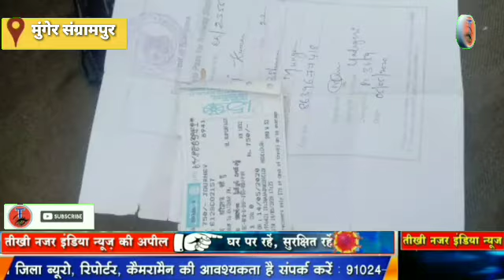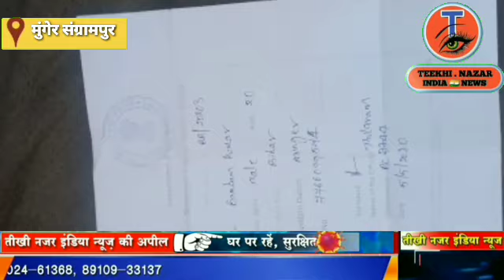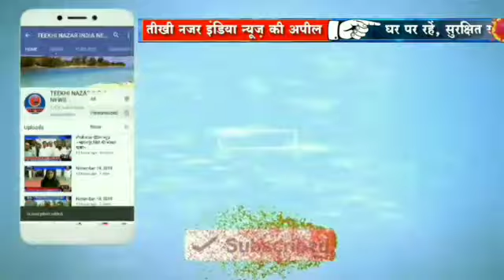तिखी नजर इंडिया न्यूज़ ,~मुंगेर जिले के संग्रामपुर की बड़ी खबर